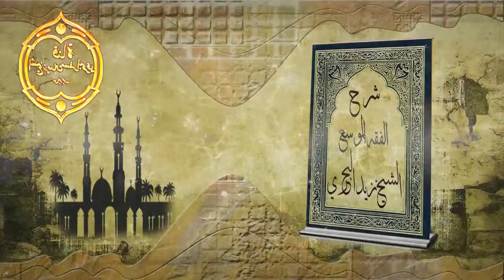الشيخ زيد البحري كيف تنطق [ هلم جرا ] وهل الناس يخطئون في نطقها وهل هي عربية ؟